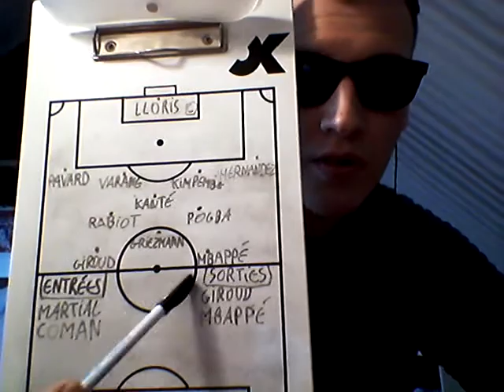DÉBRIEF : FRANCE VS PORTUGAL 0-0, on reste sur notre faim 🇫🇷🇵🇹⭐️⭐️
Salut tout le monde, aujourd'hui, on se retrouve pour une nouvelle vidéo, nouveau débrief de nos bleus, le match France 🇫🇷 vs Portugal 🇵🇹 , 3e journée de la ligue des nations. Match nul de nos champions du monde ⭐️⭐️, sur le score de 0-0, pas de buteur. Un match un peu décevant de la part des deux équipes, on s'attendait à mieux. Au classement, on est 2e du groupe 3 de la ligue A derrière notre adversaire du jour.

LES TOPS : Lloris, Pavard, Varane, Kimpembe, Hernandez, Kanté et Pogba

LES FLOPS : Rabiot, Griezmann, Giroud, Mbappé, Martial et Coman